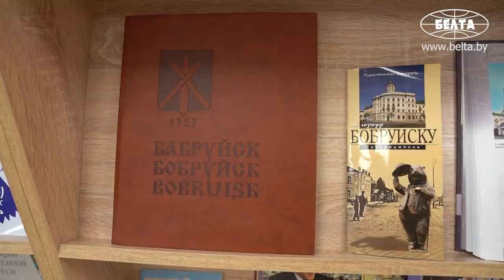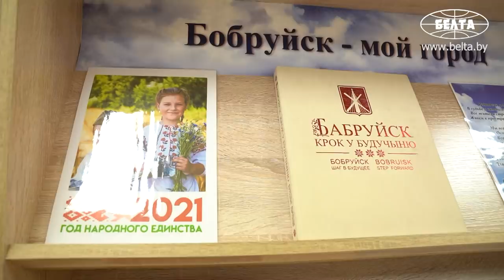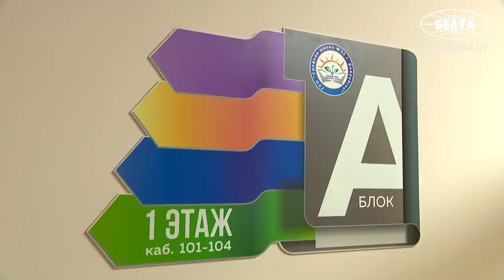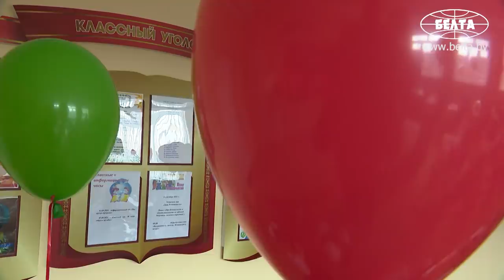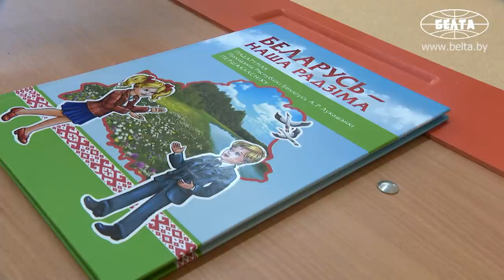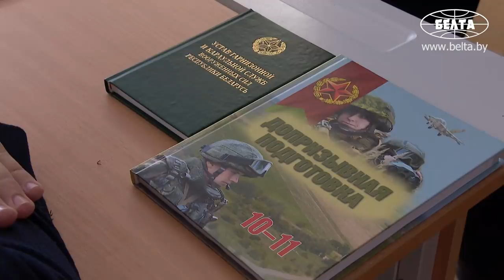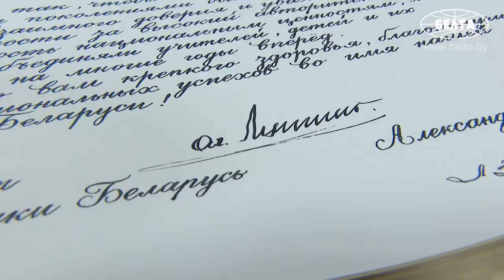Лукашенко: Чей это шарик, твой? Давай я тебе его поймаю! || 1 сентября, Бобруйск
Президент Беларуси Александр Лукашенко в День знаний 1 сентября приехал в Бобруйск, где принял участие в торжественной церемонии открытия здания новой школы.

Перерезав красную ленточку, Александр Лукашенко осмотрел школу, ознакомился с организацией учебного процесса и материальной базой. Первым делом он зашел в библиотеку. Спросил, уверены ли там, что у современных школьников это место будет пользоваться популярностью, ведь ребята все чаще книге предпочитают разного рода гаджеты.

Побывал Президент и на уроке у первоклашек на тему "В единстве белорусского народа - основа независимой страны". Александр Лукашенко тепло пообщался с детьми, помог достроить из конструктора "Сердце Беларуси". Поговорили и о том, что такое Родина.

Далее Александр Лукашенко зашел в спортивный зал, где занималась волейбольная команда девушек. "Мы вас ждем в национальной команде", - пожелал спортсменкам Президент и подписал им мяч. Подробности